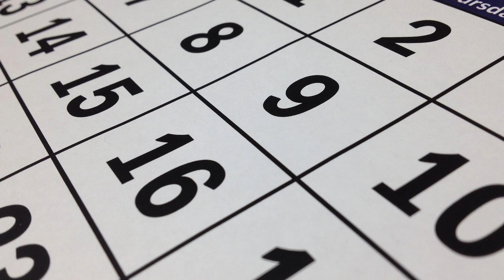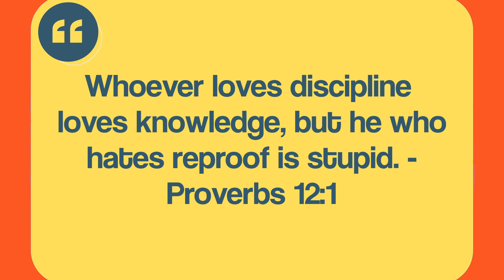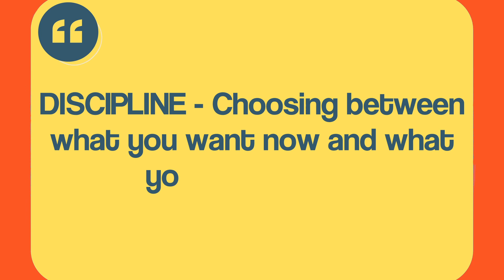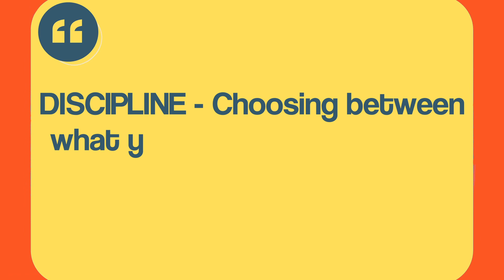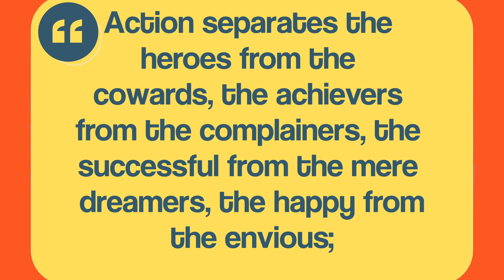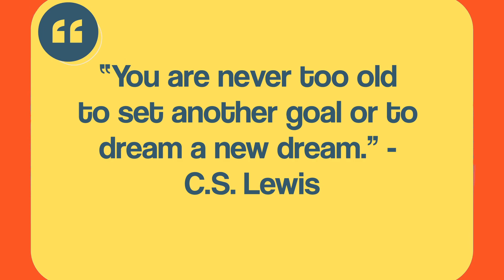Why They 😳OBSESS😳 Over Playing Tabletop RPGs.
Today, we conclude Part 2 of the two-part series of the new RPG Elite Philosophy for life series with Quality #1: RPE Elites Don’t Play RPGs Seven Days a Week.

If you are interested in the original RPG Elite Philosophy series, go here:

If you are looking for the videos I mentioned in relation to this one, here are the links:

Here are some games I suggest if you want to play an alternative genre (non-fantasy) tabletop RPG:

CYPHER SYSTEM

NUMENERA

ALIEN

VAESEN

• EBay Partner Network
• Partnerize
• Drive-Thru RPG
• Amazon

In addition, we are participant in the Amazon Associates Program, an affiliate advertising program designed to provide a means for RPG Elite to earn advertising fees by linking to Amazon.com and affiliate websites.

VIDEO CHAPTERS

0:00 First Tuesday!
3:45 Reason 1: Lack of Self-Control
7:30 Reason 2: Cowardice
13:07 Reason 3: No Purpose
20:53 Change Your Life Today
25:58 Question of the Vid